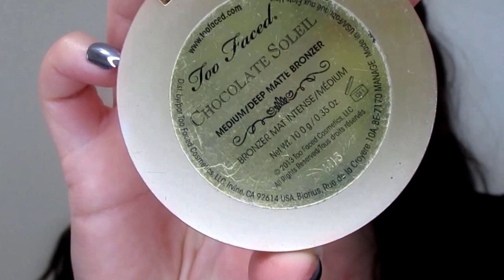SPIDER WEB LINER HALLOWEEN MAKEUP TUTORIAL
Happy Halloweeeen !!

SPIDER WEB LINER HALLOWEEN MAKEUP
"The itsy bitsy spider went up the water spout..."

" Have a Spooky October
If it gets too Scary
Sprinkle some Glitter . . . "

h a l l o w e e n  v i d e o s